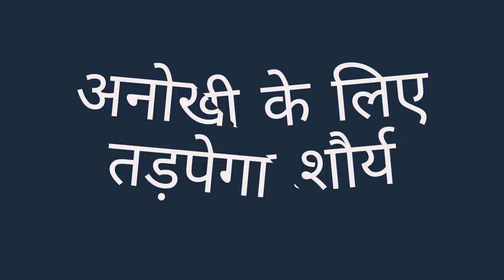SAAKK || GOA में ANOKHI के लिए तड़पते SHAURYA की हालात हुई बेहाल